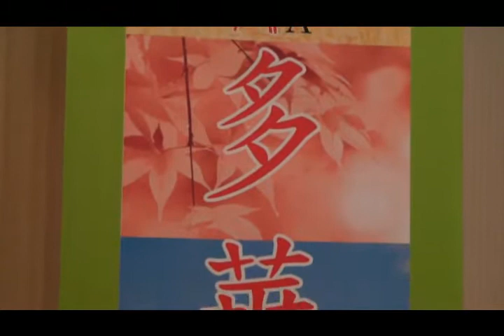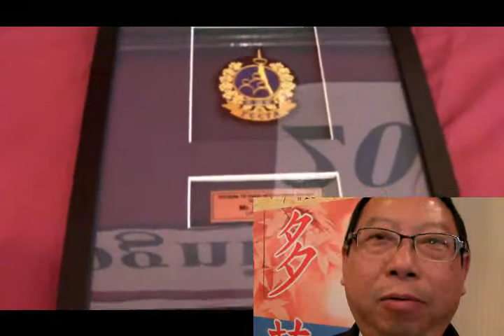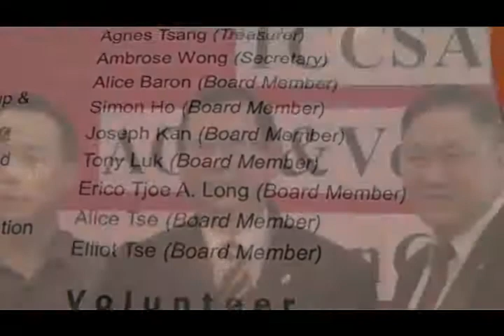TorontoTV 多倫多網上電視 多華會 TCCSA 20120817